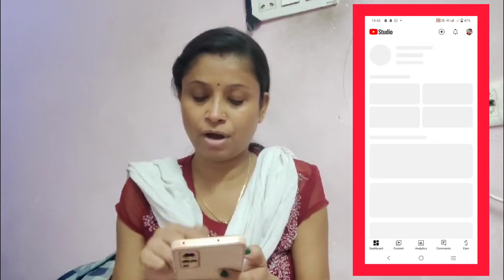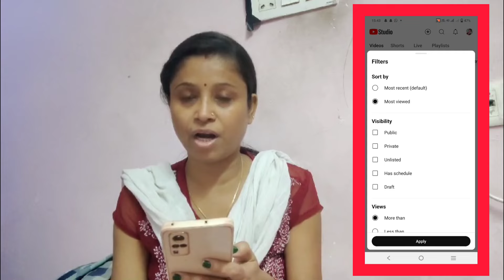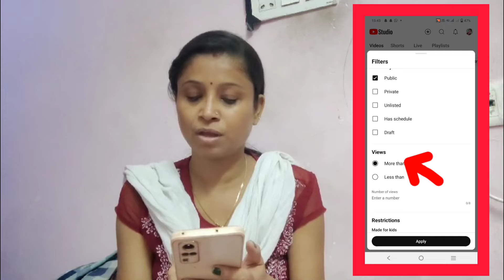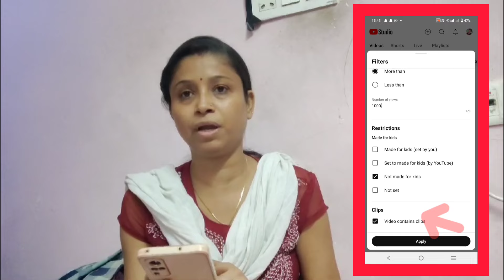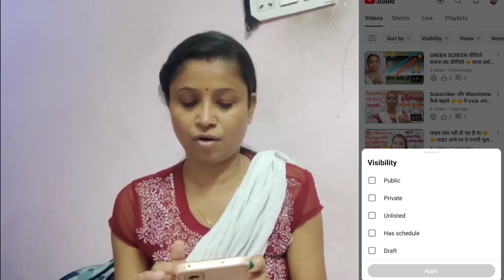Yt Studio में 2 Setting ऑन करो 👉Subscriber और व्यूज बढ़ाये ll Sonam daily vlog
Yt Studio में 2 Setting ऑन करो 👉Subscriber और View बढ़ाये तुरंत 🤑🤑 ll Sonam daily vlog
Yt studio me ye buttun on kre aur subsribe badhye

Your quiry solve:-
Views Kaise Badhaye
How To Gain More Views On YouTube
youtube par views kaise badhaye
views problem
youtube video par views nahi aa rahe
youtube video par views nahi badhate
views problem on youtube
views hi nahi badh rahe
youtube channel par views nahi badh rahe
views kab badhate hai
views kaise badhate hai
youtube video par views kaise badhaye jate hai
views kaise badhane hote hai youtube par
views kaise badhaye...new channel par welcome vlog
apne channel ke views kaise badhaye
apne youtube channel ke views kaise badhaye
app se views kaise badhaye
strike ke baad views kaise badhaye
channel monetize hone ke baad views kaise badhaye
views kaise badhaye chrome se
views kaise badhaye channel per
views kaise badhaye new channel